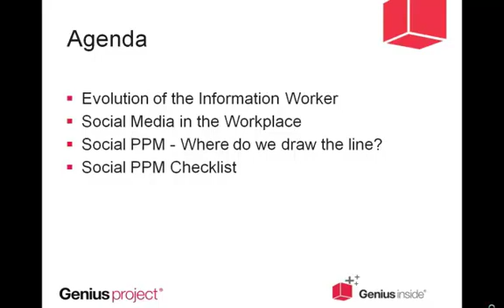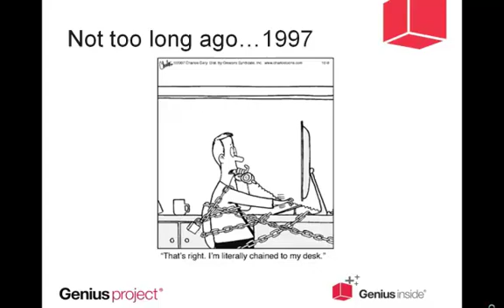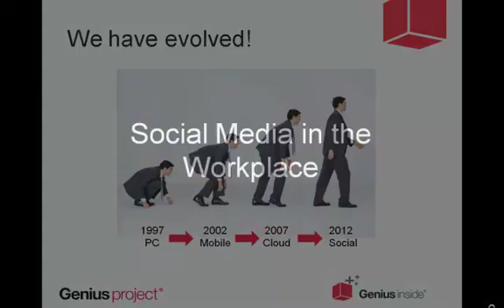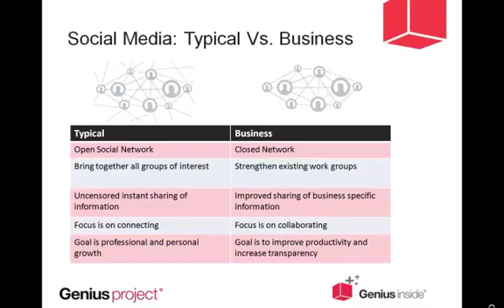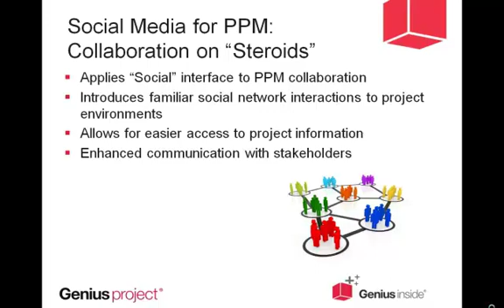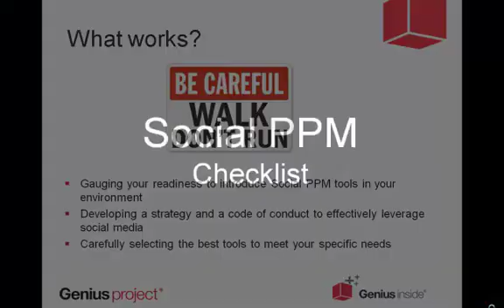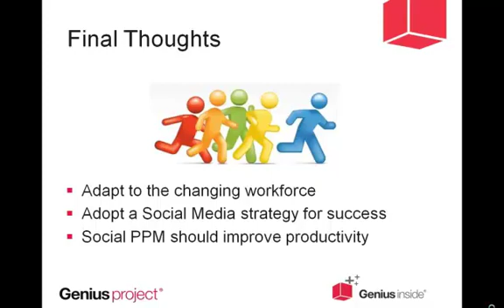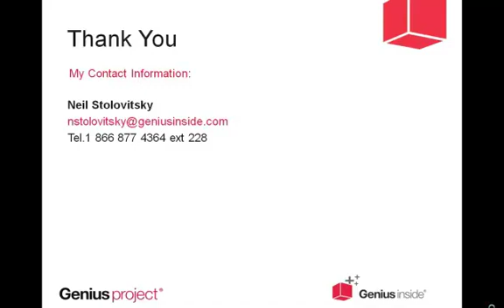Social PPM: Adapting to the New Project Workforce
Neil Stolovitsky discusses the rise of social medias in the project management field. Genius Live !, the new social collaboration platform integrated in the Genius Project solution increases project's performance by providing to all stakeholders the information needed right away. With our latest version of our project management software, you don't have to search for information anymore, the information comes directly to you !

For more information about the author and its company